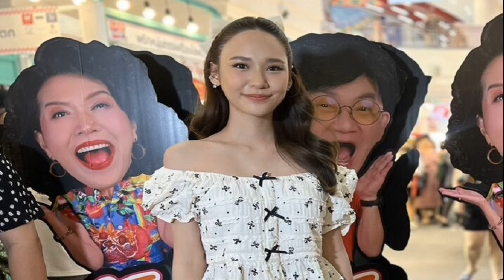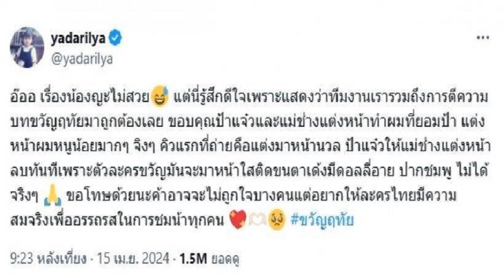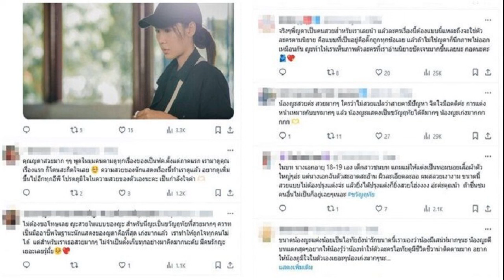เศรษฐา ควง ภูมิธรรม กินข้าวเที่ยงกับ ‘ทักษิณ’ ท่ามกลางกระแสปรับครม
25 เม.ย. 2567
12:59 น.
“เศรษฐา” ควง “ภูมิธรรม” กินข้าวเที่ยงกับ “ทักษิณ” โรงแรมย่านสุขุมวิท ท่ามกลางกระแสข่าวปรับคณะรัฐมนตรี
เมื่อเวลา 11.55 น. วันที่ 25 เม.ย. 2567 ภายหลังเสร็จสิ้นภารกิจช่วงเช้า นายเศรษฐา ทวีสิน นายกรัฐมนตรี และรมว.คลัง เดินทางมาที่โรงแรมโรสวูด ถนนสุขุมวิท ด้วยรถตู้เล็กซัส เลขทะเบียน สร 30 กรุงเทพมหานคร

โดยมีรถของ นายภูมิธรรม เวชยชัย รองนายกฯ และรมว.พาณิชย์ ติดตามมาด้วยในขบวน ทั้งนี้ มีรายงานว่ามาพบและรับประทานอาหารกลางวันกับนายทักษิณ ชินวัตร อดีตนายกฯ ที่เดินทางมาถึงก่อนแล้ว ท่ามกลางกระแสข่าวการปรับคณะรัฐมนตรี (ครม.)

ทั้งนี้ ทางโรงแรมไม่อนุญาตให้สื่อมวลชนเข้าไปทำข่าว จึงทำได้แค่ปักหลักอยู่ฟุตปาธหน้าโรงแรมเท่านั้น
จากนั้น เวลา 13.35 น. นายเศรษฐา เดินทางออกจากโรงแรมโรสวูด กรุงเทพฯ โดยใช้เวลาอยู่ที่โรงแรมประมาณ 1.30 น. ขณะที่รถของ นายภูมิธรรม เวชยชัย รองนายกฯ และรมว.พาณิชย์ ไม่ได้ออกมาพร้อมกันกับรถของนายกฯ

ผู้สื่อข่าวรายงานว่า นายกฯ ไม่ได้ลดกระจกรถลง เพื่อทักทายสื่อมวลชนทั้งขาเข้าและขาออก ซึ่งมีรายงานว่า นายกฯ จะกลับไปที่ทำเนียบรัฐบาลและให้สัมภาษณ์กับสื่อมวลชน